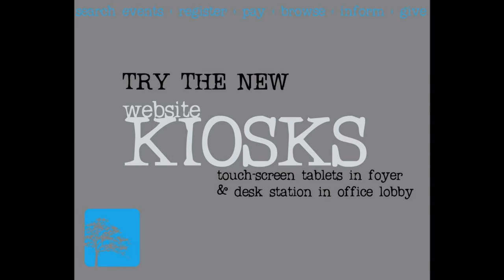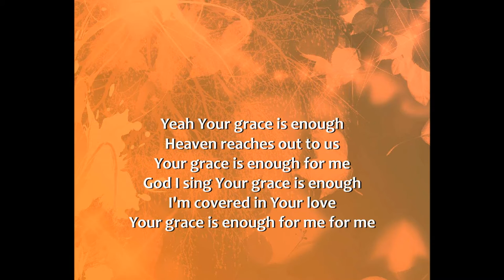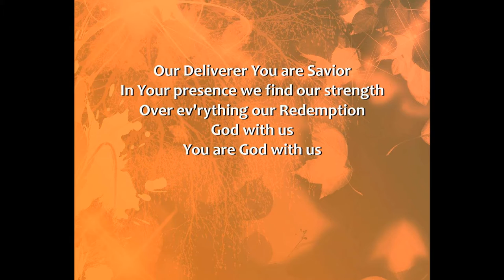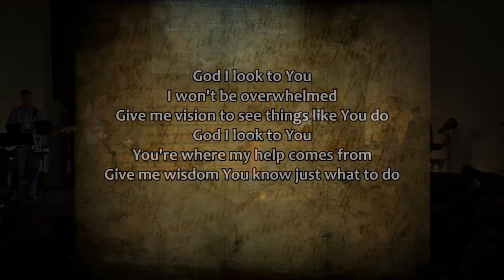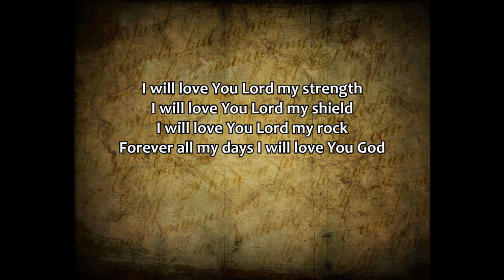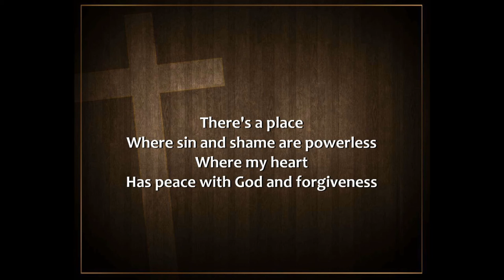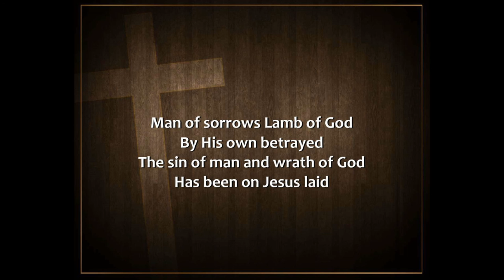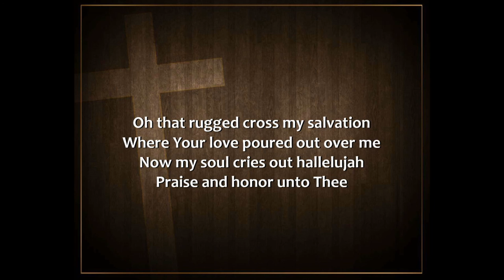ODF Church November 15th 2015 2nd Service